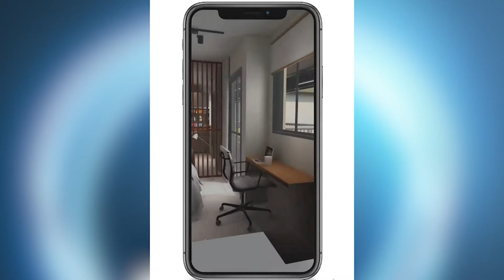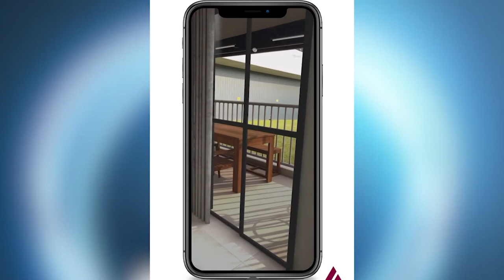PGM 64 - Santa Inovação - Cocreation, um laboratório de ideias e ação - 14/09/21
Cocreation, laboratórios para organizar as ideias.

Uma rede colaborativa de pré-incubação, um espaço de ideias para
negócios. É o Cocreation Lab, de onde saíram pelo menos 500 projetos para
futuras empresa em áreas de Tecnologia, Design, Artes, Turismo e Gastronomia. Para falar sobre esse trabalho, o Santa Inovação entrevista
Luiz Salomão Ribas Gomez, coordenador-geral e fundador da rede Cocreation Lab e professor da UFSC, de Florianópois, e Giana Silva, de
Caçador, coordenadora Regional Meio-Oeste e Serra da rede Cocreation
Lab. E ainda, as experiências de empresas que passaram pelo Cocreation e
se desenvolveram, na Capital e em Joinville. A apresentação é de Felipe
Felipini.